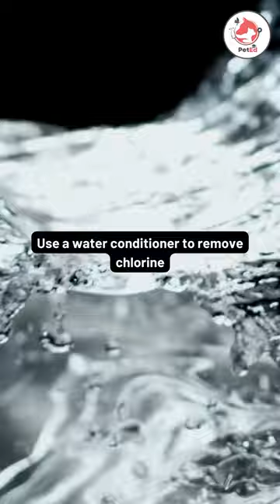Complete Guide: How to Care for Flowerhorn Fish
Welcome to the ultimate guide on how to care for Flowerhorn fish! Whether you're a beginner or an experienced aquarist, this comprehensive tutorial will provide you with all the essential tips and techniques to ensure your Flowerhorn's health and happiness.

Flowerhorns are known for their vibrant colors and unique personalities, making them a popular choice among fish enthusiasts. In this video, we'll cover every aspect of Flowerhorn care, starting from setting up the perfect aquarium environment to maintaining water quality and providing a well-balanced diet.

To begin, we'll discuss the ideal tank size and decorations that mimic their natural habitat. Flowerhorns love spacious tanks with hiding spots and places to explore. Maintaining the right water parameters is crucial for their well-being, so we'll guide you on how to monitor temperature, pH levels, and filtration systems.

One key aspect of Flowerhorn care is understanding their behavior and social dynamics. We'll explore the best tankmates for Flowerhorns and how to introduce them without causing stress. Additionally, we'll cover their feeding habits, including recommended pellets, live foods, and feeding schedules.

Health is a top priority, and we'll teach you how to identify common Flowerhorn illnesses and how to take immediate action. Regular maintenance routines, such as water changes and tank cleaning, will be demonstrated to keep your Flowerhorn thriving.

By the end of this video, you'll have all the necessary knowledge to provide exceptional care for your Flowerhorn fish and create a thriving aquarium environment they'll love!